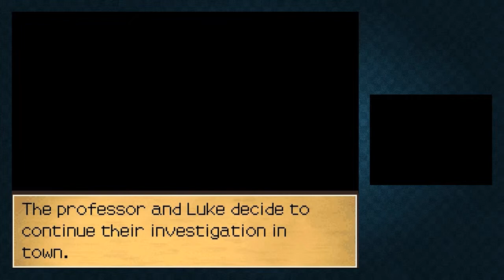Professor Layton and Pandora's Box — Part 20 — Torn Photo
Welcome to let's play Professor Layton and Pandora's Box, also known as Professor Layton and the Diabolical Box in America! In this episode the professor and Luke find the last few pieces of the torn photo and put it back together.

♦ About Professor Layton and Pandora's Box / the Diabolical Box ♦

In the world of Professor Layton, puzzles hide in every corner. When the professor's mentor is mysteriously murdered, a cursed artifact called the Elysian Box appears to be behind it. With a ticket to the Molentary Express as their only lead, Professor Layton and Luke embark on an adventure that will test their wits and work their brains. Calling all brainteaser fans! With tons of in-game puzzles of different types and difficulties, there's something for everyone from kids to adults. As Professor Layton, you'll open doors with sliding puzzles, uncover clues with logic puzzles, and find answers by solving riddles. A cinematic experience! This large-scale sequel to Professor Layton and the Curious Village features three times the voiced dialogue and movies of its predecessor. The fully voiced movies, hand-drawn art style, and cast of eccentric characters bring the story to life and are sure to charm puzzle fans young and old.